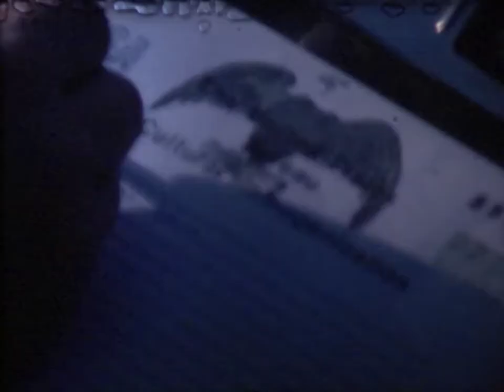The Fatal Smile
Short film shot in 1988 in high school.